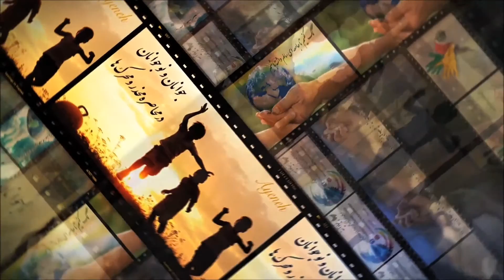announcement100115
Ayeneh Foundatoin no audio